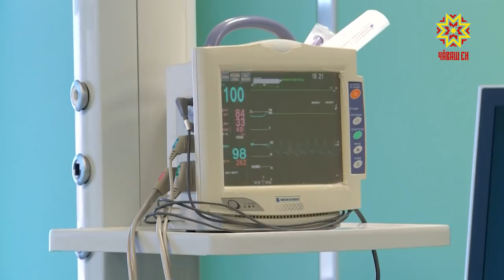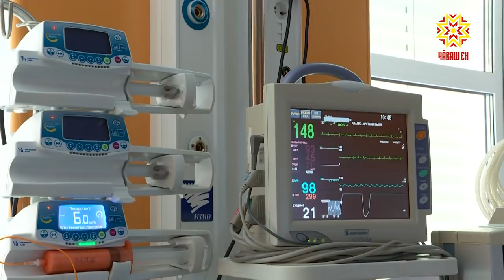Наша съемочная группа встретилась с лучшим анестезиологом Чувашии — Дмитрием Лукояновым.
Каждый год в 3 воскресенье июня вся страна поздравляет медицинских работников  с  профессиональным праздником. На этот раз День медицинского работника выпал на 16 июня. Накануне праздника наша съемочная группа встретилась с лучшим анестезиологом Чувашии — Дмитрием Лукояновым.